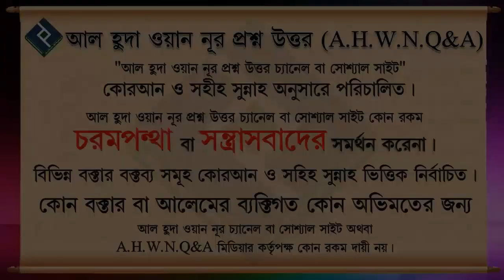হাতে টিউব মেহেদী লাগালে কি অযু হবে ᴴᴰ┇শায়খ মাহতাব আকন্দ